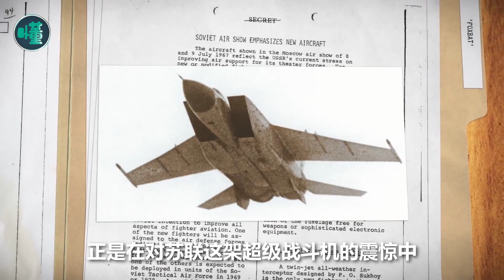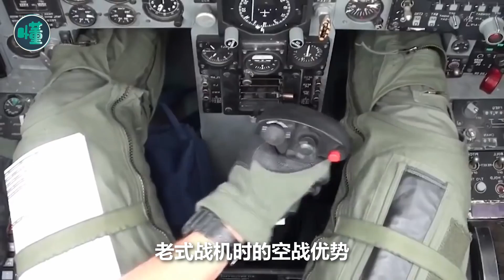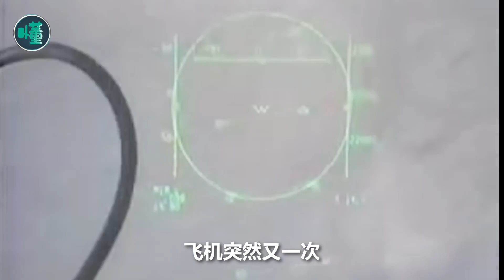獨臂的奇蹟：以色列飛行員駕單翼F-15成功著陸，獨一無二的飛行奇蹟！【看懂工作室】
用一個機翼返航的"獨臂"F-15！右側機翼整個被撞掉，不過這可不是哪個喝多了的開鏟車給削掉的，而是在高速飛行中被另一架飛機硬生生撞掉的。而這架F-15被撞成“獨臂”後，硬是依靠殘缺的半邊機體飛了16公里成功著陸。在1983年的那個夏天，到底發生了什麼呢？